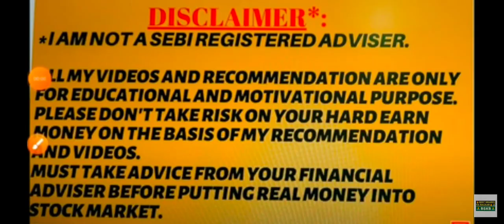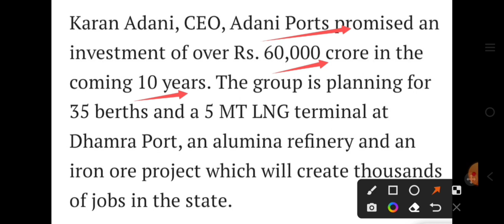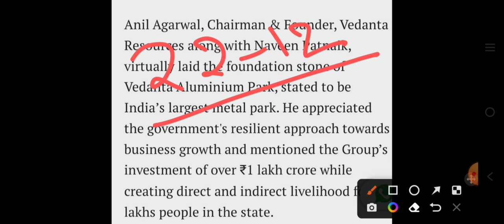Vedanta share latest news || Target ₹500 || Vedanta share target price || Vedanta dividend कब आयेगा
today

smkc